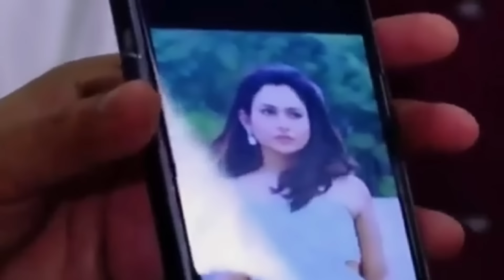Tori pai Topai | 24th may 2024 | promo video |Ep315 | Watch On Tarang TV | TarangPlus